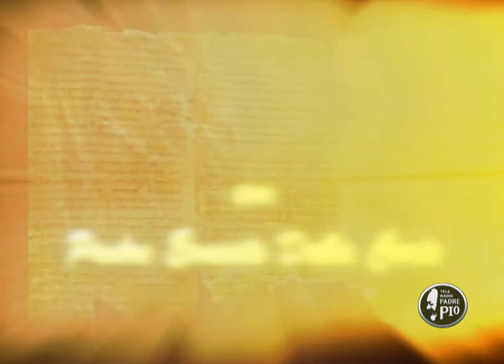Conversazioni Bibliche 21 dicembre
Breve lectio del biblista padre Ernesto Della Corte